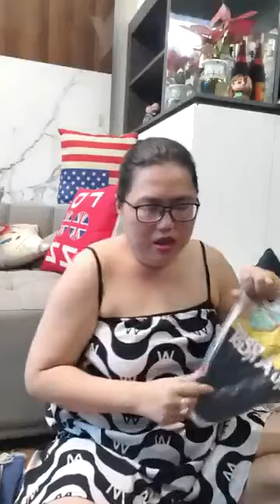Quần áo đẹp nhiều mẫu mã hàng nhập khẩu Quảng Châu chị em vào xem chốt đơn nhẹ 68